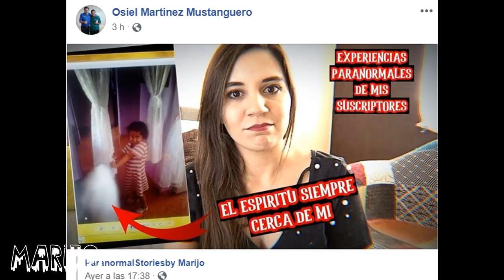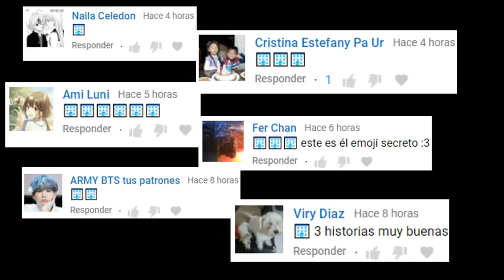TODO SALE HORRIBLEMENTE MAL MIENTRAS PROBABA MÁS JUEGOS MALDITOS EN EL CUARTO MALDITO!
Los quiero :)!